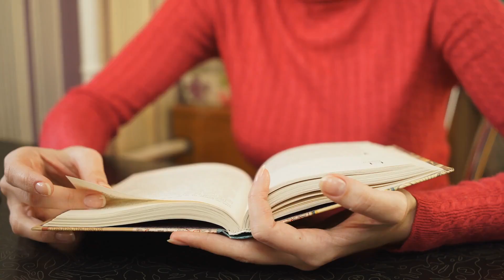Can't Stop Overeating Sweets? Try This.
If you can't stop at just one portion of dessert or you feel like you are "addicted" to sweets and just can't control yourself around them, then this video is for you. You can learn how to be in control around sweets and learn how to be in the driver's seat with your food choices.

If you ever need a hand, here's how you can keep in touch: